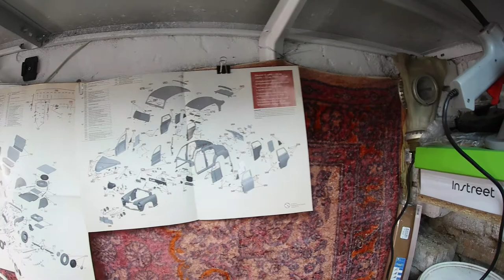Деагостини Победа 1/8. Переборка шасси. Шаг 2. Deagostini. Partwork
снова на колесах